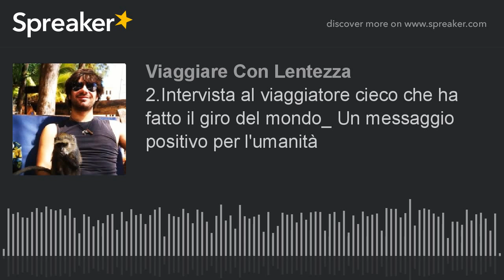2.Intervista ad Alessandro Bordini: "Un messaggio positivo"